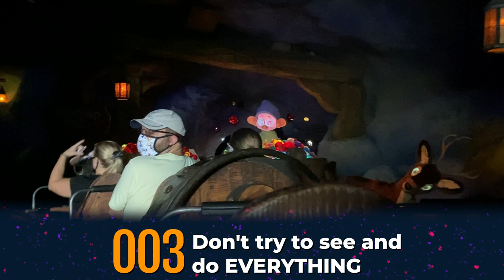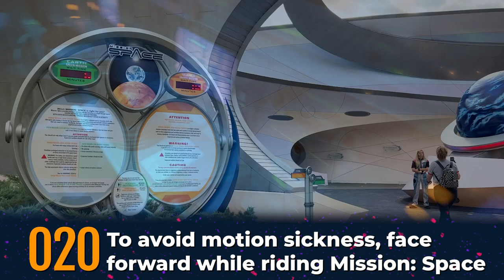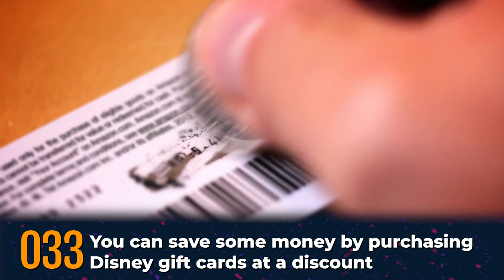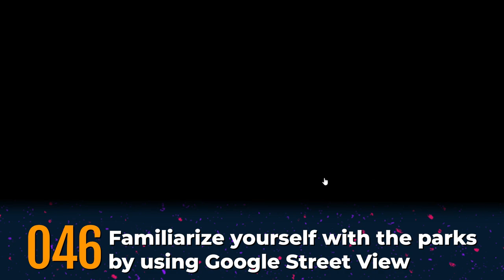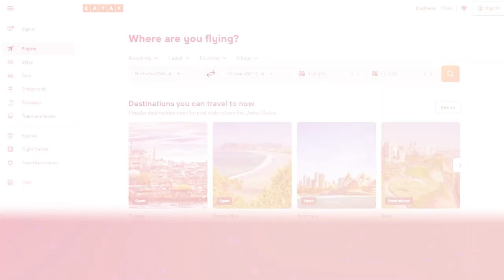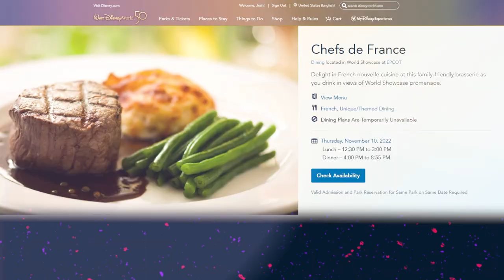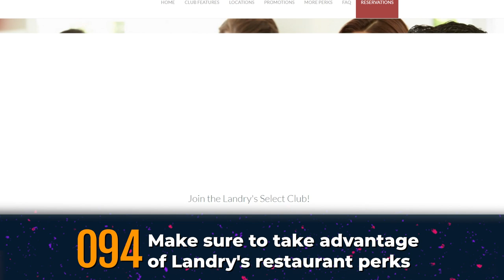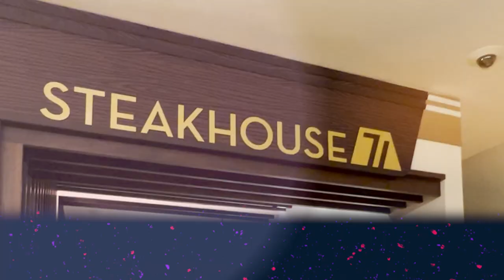111 Tips for Your Disney World Trip: Genie+, Money Saving, Park Touring, and MORE!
Who doesn’t love some good Disney World tips, tricks, and hacks? They can save you time and money. And sometimes, they can even save you unnecessary stress.

We’ve planned a *lot* of trips over the years, and that means we’ve had plenty of opportunities to learn the little things that can make a trip go that much more smoothly.

Here are 111 of our best Disney World tips!

We’ll cover:

- Tips for first-timers
- Genie+ and Lightning Lane Tips
- Attraction Tips
- How to Save Money on your Disney World vacation
- Disney World Park Touring Tips
- Transportation Tips
- Reservation Tips
- Tips for Traveling with Small Children
- Dining Tips
- Photography Tips

We have lots of additional tip resources for you! Check out the links below for more Disney World tips, tricks, and hacks.

Links
100+ of the best tips for your Disney World Trip

Our 9 Best Tips for Traveling to Disney World in the Summer

Our Best Tips for Planning a Short Trip to Disney World

Timestamps:
0:00 - Timestamps
0:18 - Tips for first-timers (1 - 8)
1:57 - Genie+ and Lightning Lane Tips (9 - 14)
3:10 - Attraction Tips (15 - 23)
4:51 - How to Save Money on your Disney World vacation (24 - 33)
6:34 - Disney World Park Touring Tips (34 - 49)
10:00 - Transportation Tips (50 - 67)
14:20 - Reservation Tips (68 - 82)
17:30 - Tips for Traveling with Small Children (83 - 92)
19:15 - Dining Tips (93 - 108)
22:21 - Photography Tips (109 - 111)